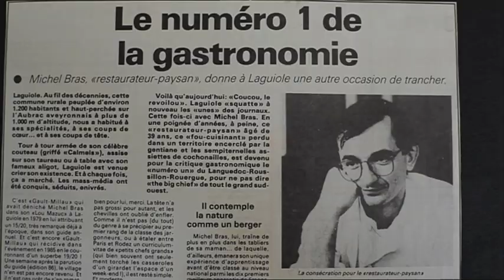Entre Les Bras - 3 Sterne. 2 Generationen. 1 Küche (deutscher Trailer)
Meisterkoch Michel Bras betreibt in der französischen Bergregion Aubrac das Drei-Sterne-Restaurant Bras. Jetzt soll der Sohn ran... Kritik, Galerie und Infos findet Ihr bei Filmreporter.de
Mit freundlicher Genehmigung von Mindjazz Pictures